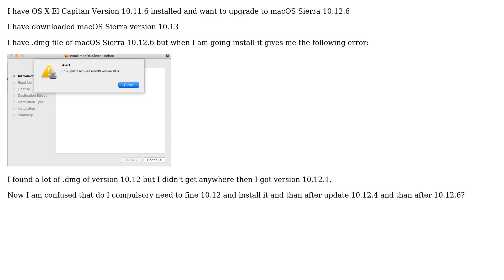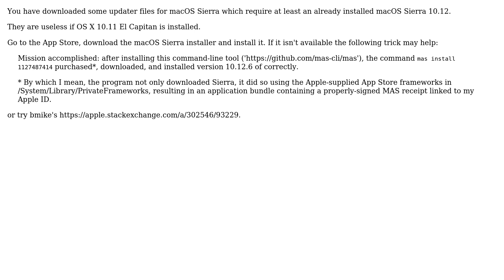Apple: How to upgrade from OS X El Capitan 10.11.6 to macOS Sierra 10.12.6?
With thanks & praise to God, and with thanks to the many people who have made this project possible! | Content (except music & images) licensed under CC BY-SA | Music | Images & others | With thanks to user klanomath user Bhaumik Joshi and the Stack Exchange Network Trademarks are property of their respective owners. You are responsible for your own actions.